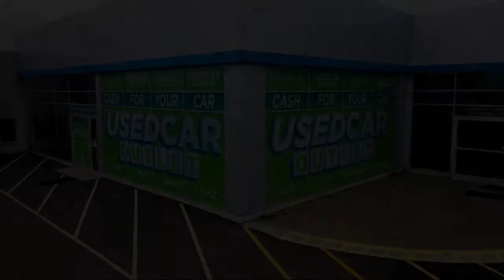2022 Honda Accord Hybrid Sport Sedan Akron Canton Wadsworth Cuyahoga Falls Green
2022 Honda Accord Hybrid Sport Sedan Stock Number: 32914H Vin:1HGCV3F26NA004419.